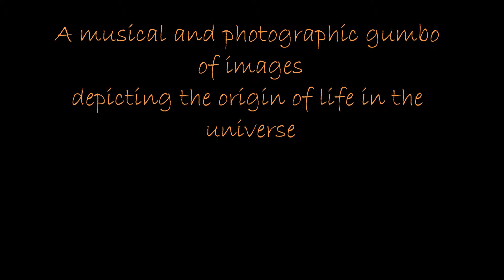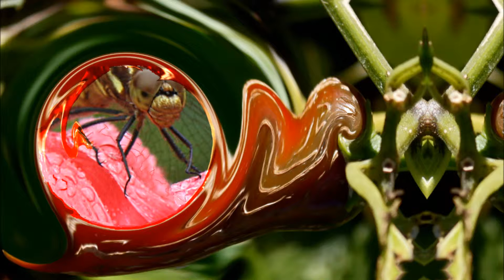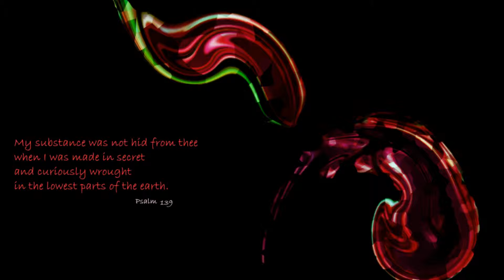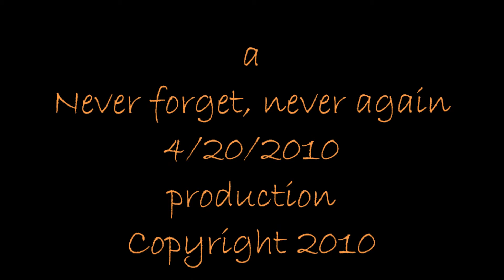fly_away_home2.wmv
David H. Roche, Bill Canino - featured video in "Kuta Gallery" exhibition, Winter/Premier Issue 2011